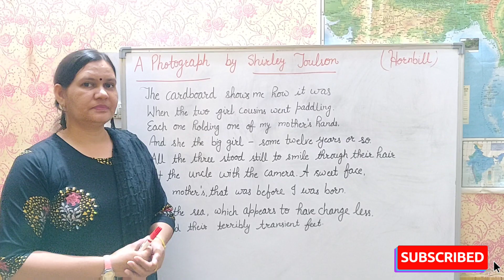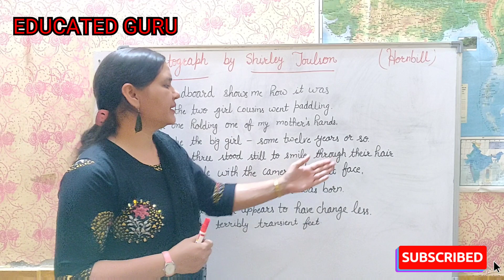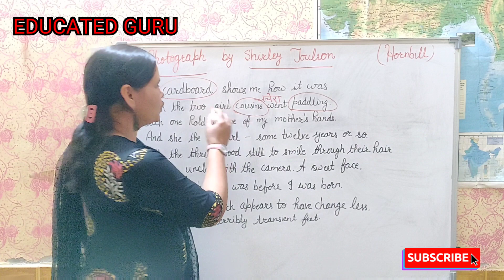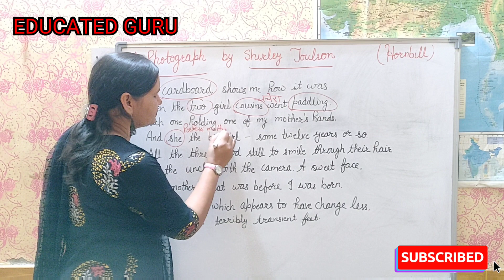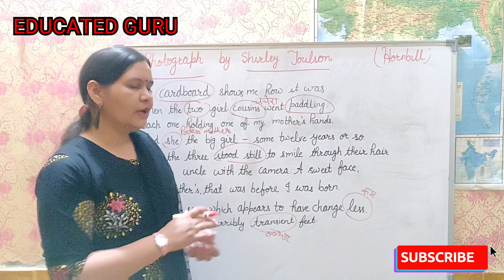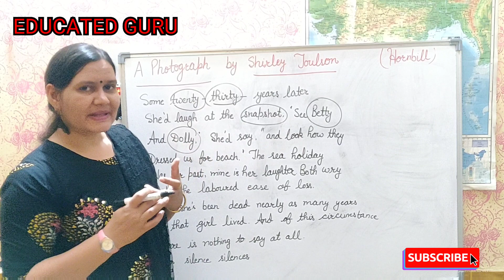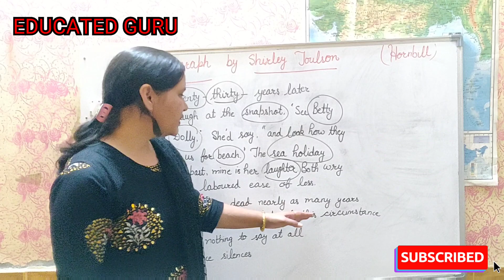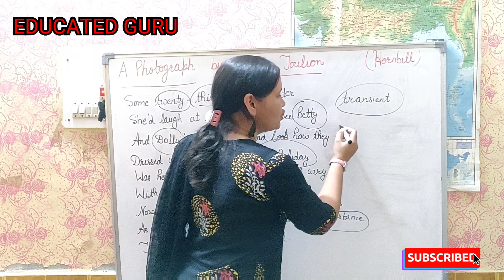Class -11 Poem A Photograph Detailed Explanation in Hindi by Gagan Deep